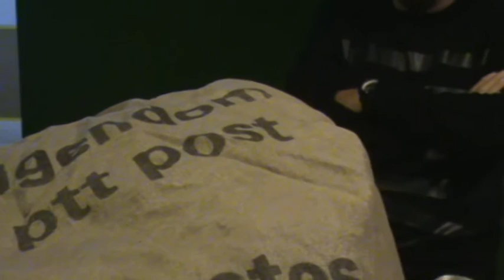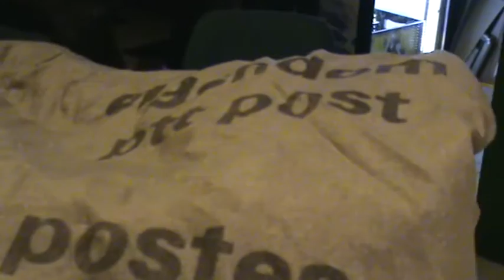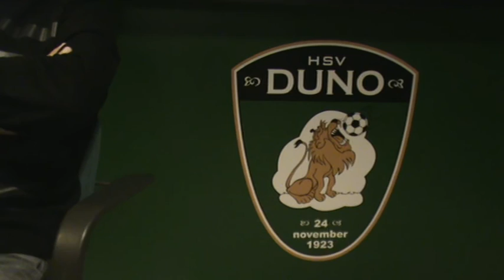Trainer Jan Linkerhof beantwoordt vragen van DUNO'ers deel 1